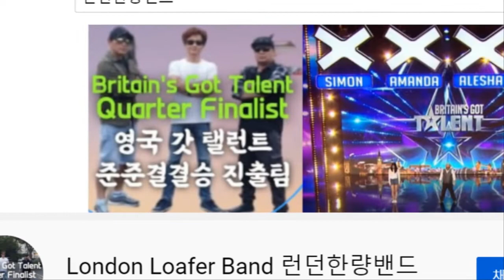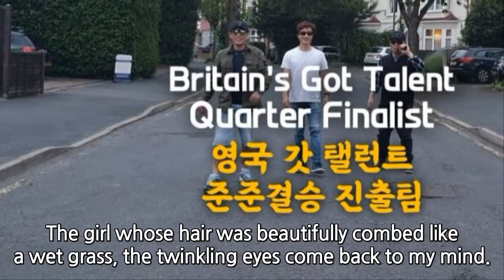나는 영국 조용필이다, 단발머리, 용필 형님 빼고 다 덤벼, Best Korean Disco the girl with short hair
단발머리, 용필 형님 빼고 다 덤벼, 나는 영국 조용필이다, Best Korean Disco the girl with short hair

A wild flower in that rock was born just for you, Even if I live as a wild flower with no name between the stones I will truly live for you.
You always stay in my heart like a calm lake I will be happy to be a wild flower among plenty flowers.
Even if I live as a wild flower without a name between the stones I will truly live for you.
You always stay in my heart as a bright five colored rainbow, I will be happy to be a wild flower
even if I am among plenty flowers.